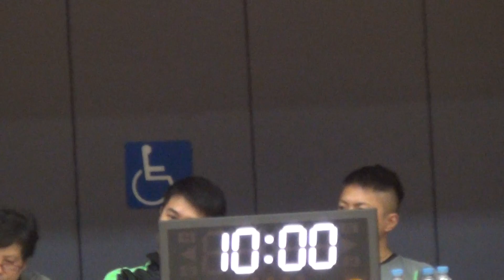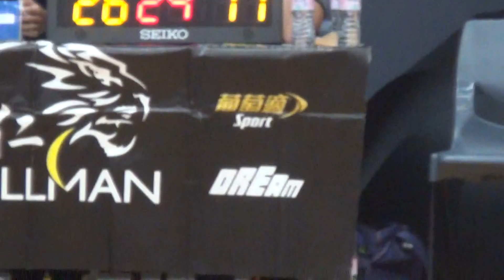10th WBL 2018 09 01 Game 2 東啟德體育館 Cheer vs Exotic part 1&2